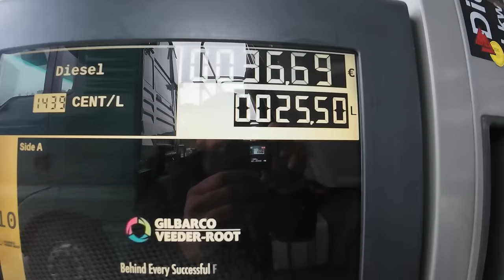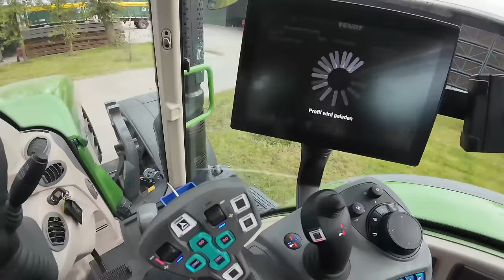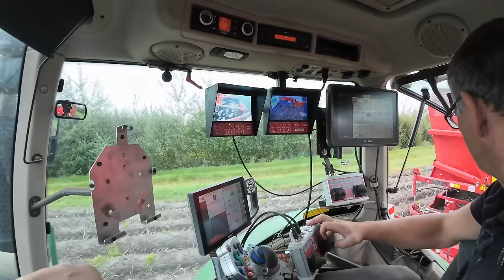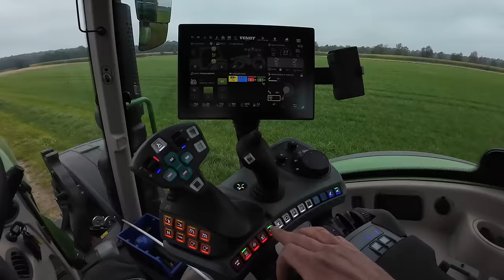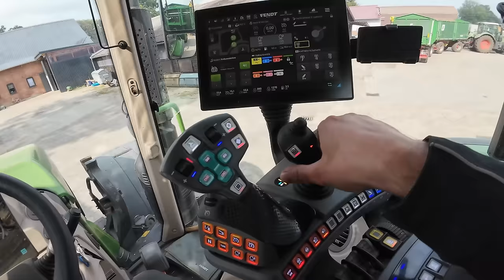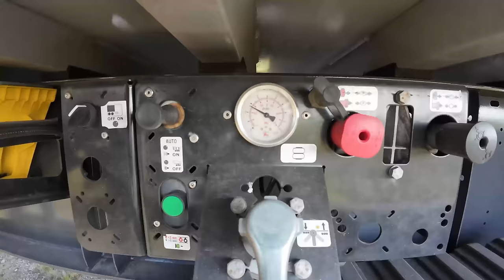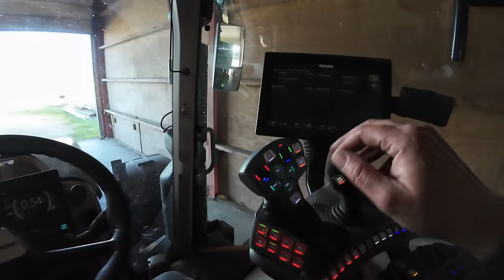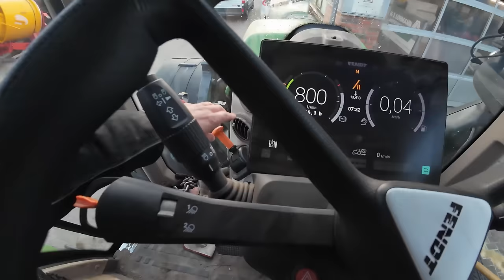493: Der VERGESSENE Hektar! 😳 | Respekt für TRUCKER ❤️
Heute mit dem vergessenen Hektar :D
Viel Spaß mit dem Vlog, wir wünschen Euch einen schönen Sonntag! :)